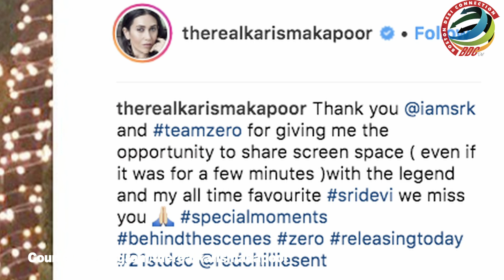Karisma thanks Shah Rukh for filming cameo with Late Sridevi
Karisma Kapoor was extremely fond of Sridevi, who was also her all-time favourite actress, and got the opportunity of a lifetime when she starred alongside her idol in Shah Rukh Khan starrer, Zero. Both had a brief cameo in the movie.